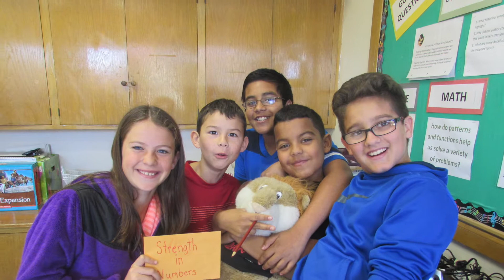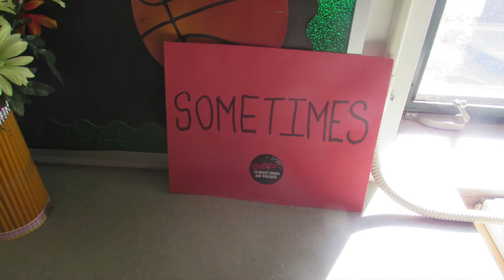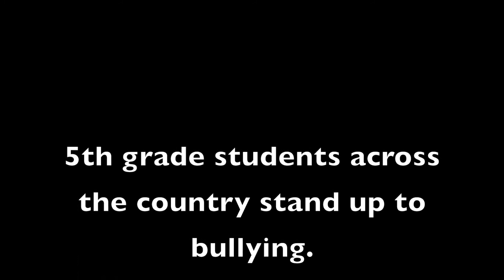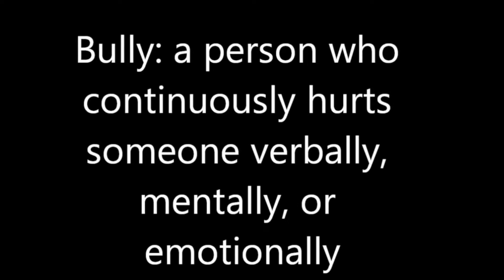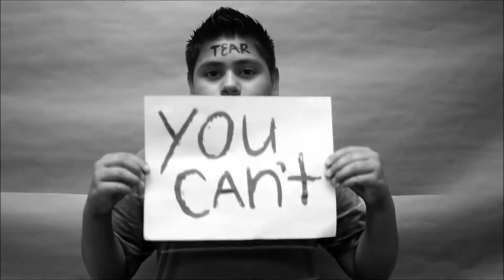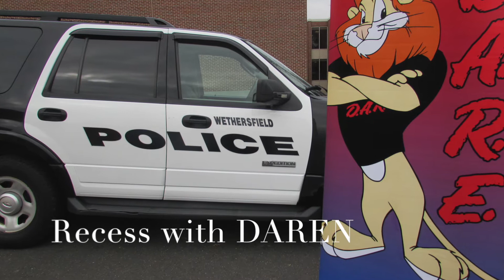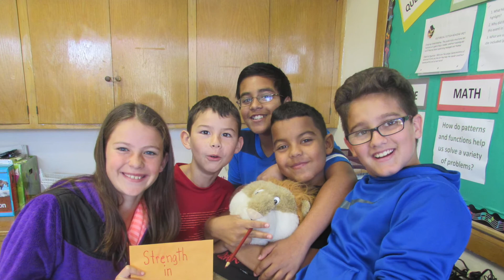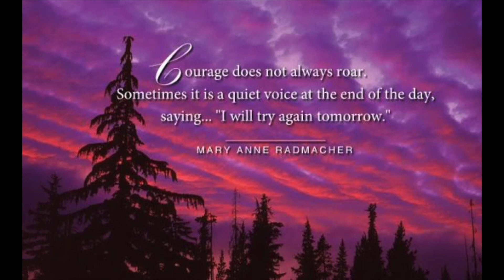Emerson Williams DARE Graduation 2016